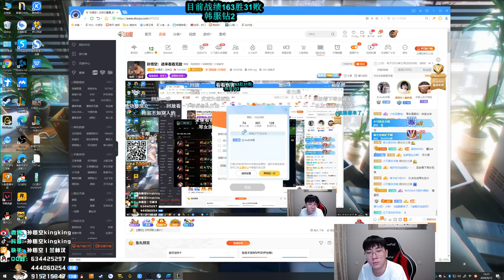【猴哥】蘭林漢悟空： 悟空VS盧錫安 韓服 這是真心帶不動呀盡力了（202000913P6）